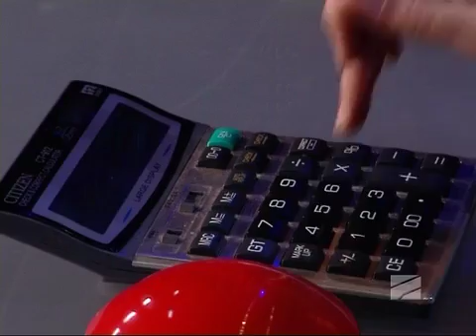ნიჭიერი 2011 / Nichieri 2011 Part 3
დავით თათოშვილი / David Tatoshvili
რიცხვების კვადრატით

ანსამბლი ვორტექსი ცეკვით მიქხი
Company Vortex with the dance the mix

ჯგუფი ლათინური რიტმები ბათუმიდან

ნინია როხვაძე / Ninia Rokhvadze
ნელი სალაძის სახელობის მხატვრული ტანვარჯიშის აკადემიიდან

დავით პატარაია / David Pataraia
ადამიანი კაუჩუკი, ადამიანი იოგა

nichieri pirveli gadacema
ნიჭიერი პირველი გადაცემა

ნიჭიერი 2011
Nichieri 2011
ნიჭიერი 2
Nichieri 2
ნიჭიერი2
Nichieri2
Georgian got talent
Georgia's got talent